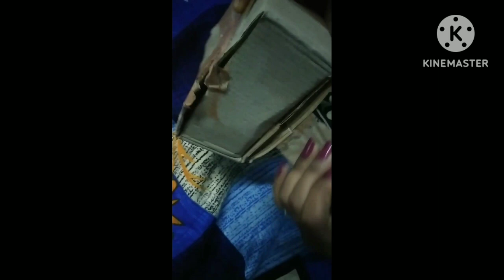Twist hairstyles Hairband| The authentic corners & tips